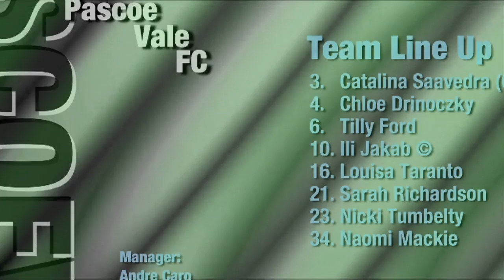Pascoe Vale v Ashburton (Women's V-League) Round 7, 2013/14 Season, Futsal Oz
'Pascoe Vale v Ashburton (Women's V-League) Round 7, 2013/14 Season, 'FUTSAL Oz' 'V League premiership' 'VLP' Season 2013/14 on 'FUTSAL TV'